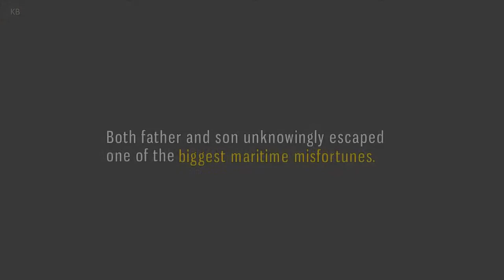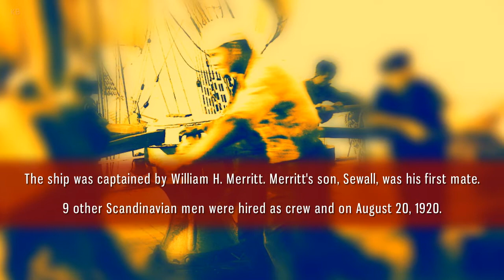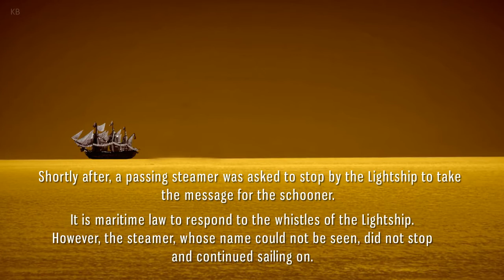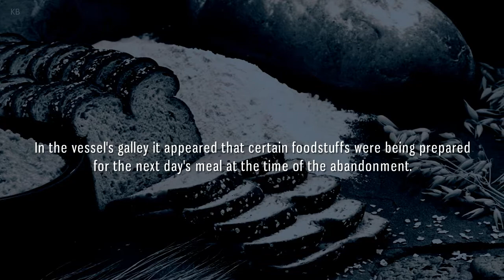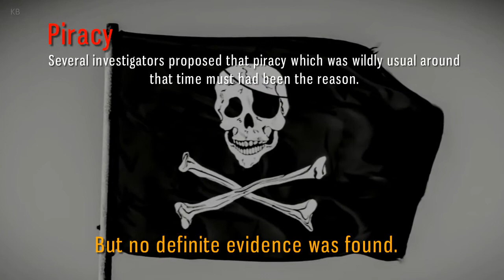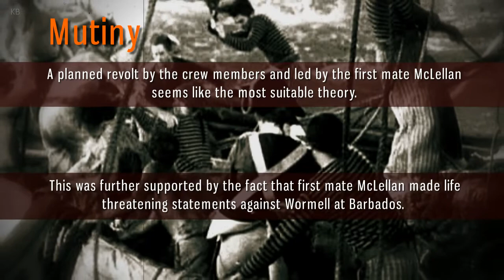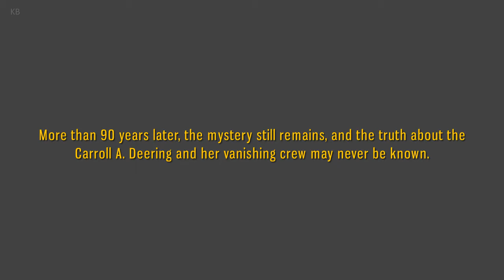The Strange Case of The Carroll A. Deering and It's Vanishing Crew - Ghost Ship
Carroll A. Deering was a five-masted commercial schooner that was found run aground off Cape Hatteras, North Carolina, in 1921. Its crew went missing. The Deering is one of the most written-about maritime mysteries in history, with claims that it was a victim of the Bermuda Triangle, although the evidence points towards a mutiny or possibly piracy.

The Carroll A. Deering was built in Bath, Maine, in 1919 by the G.G. Deering Company for commercial use. The owner of the company named the ship after his son. The vessel was designed to carry cargo and had been in service for a year when it began its final voyage to Rio de Janeiro, Brazil.

On August 19, 1920, the Deering prepared to sail from Norfolk, Virginia, to Rio de Janeiro with a cargo of coal. The ship was captained by William H. Merritt. Merritt's son, Sewall, was his first mate. He had a ten-man crew made up entirely of Scandinavians (mostly Danes). On August 22, 1920, the Deering left Newport News. In late August, Captain Merritt fell ill and had to be let off at the port of Lewes, Delaware, along with his son. The Deering Company hastily recruited Captain W. B. Wormell, a retired 66-year-old veteran captain, to replace him. Charles B. McLellan was hired on as first mate.
The vessel set sail for Rio on September 8, 1920, and arrived there, delivering its cargo without incident. Wormell gave his crew leave and met with a Captain Goodwin, an old friend who captained another cargo vessel. Wormell spoke of his crew with disdain, though he claimed to trust the engineer, Herbert Bates. The Deering left Rio on December 2, 1920, and stopped for supplies in Barbados. First Mate McLellan got drunk in town and complained to Captain Hugh Norton of the Snow that he could not discipline the crew without Wormell interfering, and that he had to do all the navigation owing to Wormell's poor eyesight. Later Captain Norton, his first mate and another captain were in the Continental Café and heard McLellan say, "I'll get the captain before we get to Norfolk, I will." McLellan was arrested, but on January 9 Wormell forgave him, bailed him out of jail, and set sail for Hampton Roads.
The ship was next sighted by the Cape Lookout lightship in North Carolina on January 28, 1921, when the vessel hailed it. The lightship's keeper, Captain Jacobson, reported that a thin man with reddish hair and a foreign accent told him the vessel had lost its anchors in a storm off Cape Fear. Jacobson took note of this, but his radio was out, so he was unable to report it. He noticed that the crew seemed to be "milling around" on the fore deck of the ship, an area where they were usually not allowed.